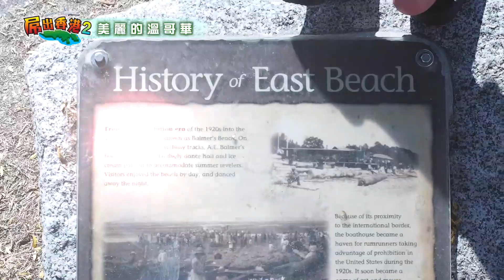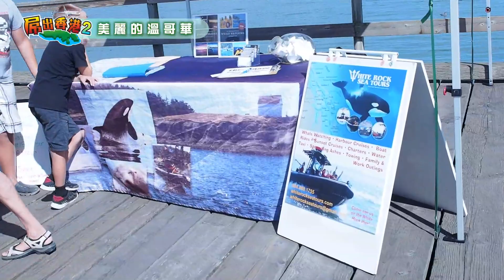屌出香港2 ep10 - 卑詩省白石鎮真係有舊大白石/ 海外小孩子的冒險精神/ 長堤上釣魚及釣蟹 - 20170105b